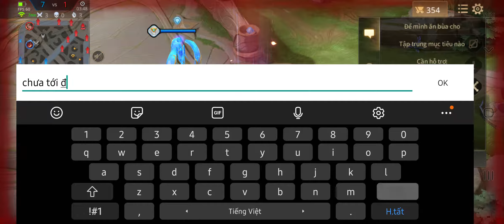TOP CAPHENY | Trận Đấu Capheny Đối Đầu Cùng Đội Hình Siêu Khó Chịu - 1 Mình Cân Tất Ở Rank Cao Thủ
TOP.1 Capheny | Trận Đấu Capheny Đối Đầu Cùng Đội Hình Siêu Khó Chịu - 1 Mình Cân Tất Ở Rank Cao Thủ

TOP 1 Capheny